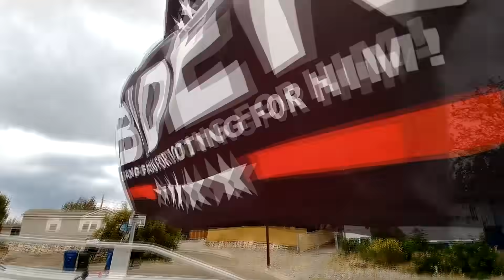Buck Fiden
And Buck his Administration.